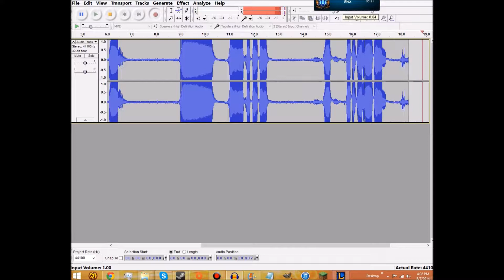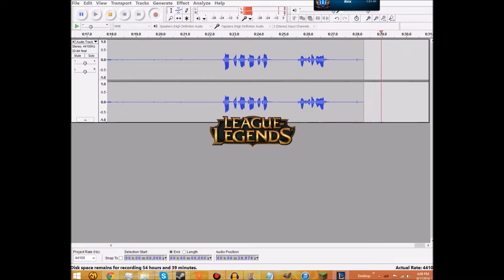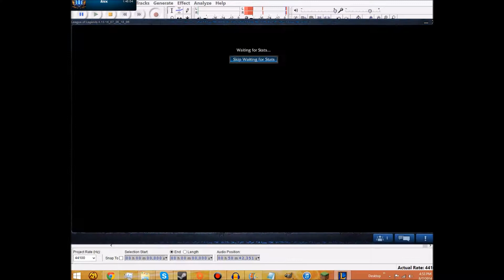HARLEY QUINN - Nick SUCKS at League of Legends - Episode 1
Don't worry, he's getting better (I think)
FT. Lone Ranger (With Cowboy hat)
FT. Mechromancer (Now with TWO Metal Arms)
FT. Lab Rat (Now full on Rat)
FT. King of Asgard (Who looks like Viking_General)
FT. The Grim Reaper from Grimm Adventures of Billy and Mandy
FT. My Little Humanoid Unicorn (Friendship is Deadly)
FT. The Devil Himself (It's gotta be the horns)
FT. Classy Lone Ranger (Never knew he had such moves)